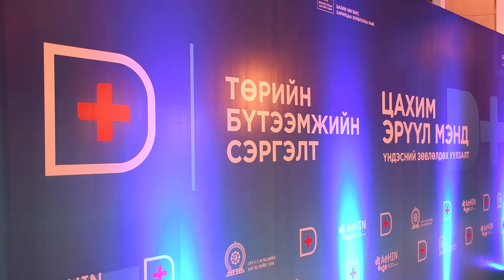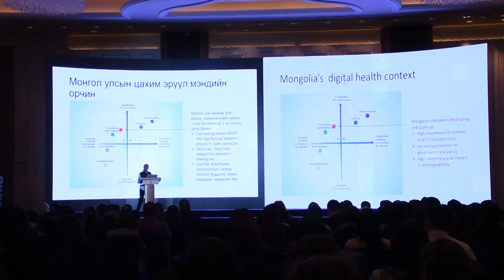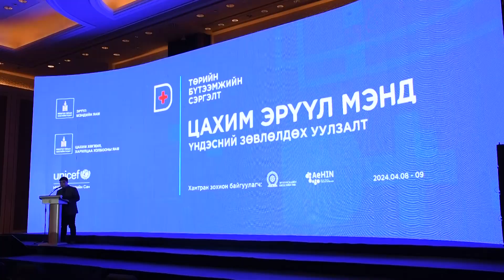04 08 Цахим эрүүл мэнд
1. С.Энхболд Эрүүл мэндийн дэд сайд
2. Н.Учрал Цахим хөгжил, харилцаа холбооны сайд
3. Эваристе Коуасси Комлан Монгол дахь НҮБ-ын Хүүхдийн Сангийн Суурин Төлөөлөгч
4, С.Нарантуяа АШУҮИС-ийн Төв эмнэлгийн менежер
5. А.Батхүү Хэнтий аймгийн нэгдсэн эмнэлгийн мэдээлэл технологийн албаны инженер